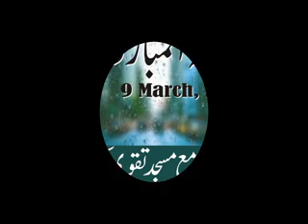مفتی عبدالطیف ( نیکیوں میں مقابلہ بازی) Mufti Abdul Latif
خُطبـــه جُمعـــةُالْمــبارک
          9 مــارچ ، 2018

 ​​​​بمقـــام
               جـَامـِعـَہ مسجـد تقــویٰ کـراچـی

 مقــرر🎙
               فَضِــیلةُالشَّـــیْخ مفتـی عبـداللطیـف حفظہ الـلہ تعـالٰـی
               مـدیـر جـَامـِعَـہ الـدرسات الاسلامیـہ کـراچـی

 عـــنوان
               نیـــکیوں میـــں مقــابــلہ بــازی

          خـود بھی سنیـں👂🏾 اور اجـر کی نیـت سـے دوسـروں تک بھی پہنـچـائیـں ​​​​​

       جَـــــــــــــــــــزَاک الـــلّٰـــهُ خَـــــــــيْراً​​​​​​​